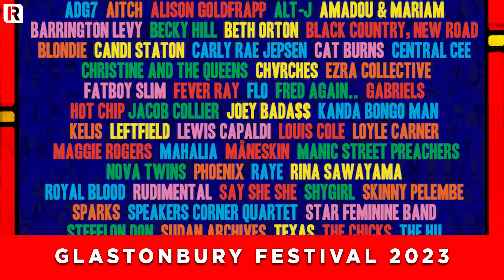Glastonbury Festival 2023: 10 Biggest Moments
We look back at 10 of the biggest rock moments of Glastonbury Festival 2023, from Foo Fighters' secret set as The Churnups to Guns N' Roses' Pyramid Stage slot. Plus, Elton John's praise for Nova Twins, Queens Of The Stone Age bringing their new album to Worthy Farm and the likes of Måneskin, Pale Waves and The Hives appearing across the weekend.